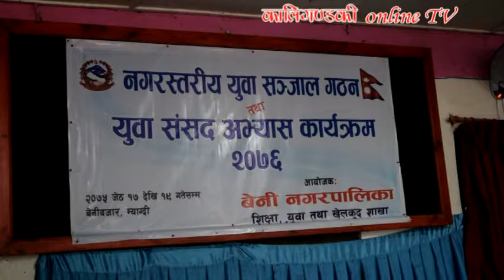बेनीमा संसद बैठक ! parliament metting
म्याग्दी सदरमुकाम बेनीमा संसद बैठकको अभ्यास पदर्शन गरिएको छ । बेनी नगरपालिकाको शिक्षा, युवा तथा खेलकुद शाखाले आयोजना गरेको तीन दिने युवा संसद अभ्यास कार्यक्रमको अन्तिम दिन सहभागि युवाहरुले संघिय संसदको झल्को दिने गरि अभ्यास प्रदर्शन गरेका हुन् । कार्यक्रममा सहभागिहरुबाट निर्वाचित २० र मनोनित ७ जनाको युवा संसदबाट प्रधानमन्त्री सहित ६ जनाको मन्त्रीमण्डल गठन गरिएपछि बसेको संसद बैठकको झल्को दिइएको  थियो ।
२०७६ जेठ १९ गते ।